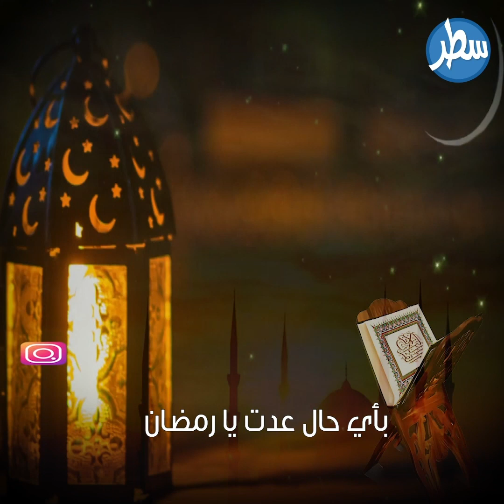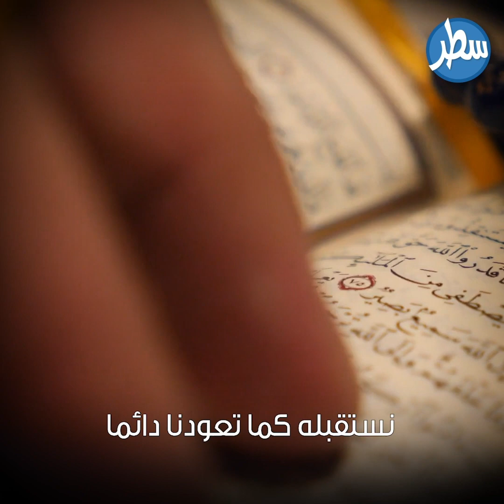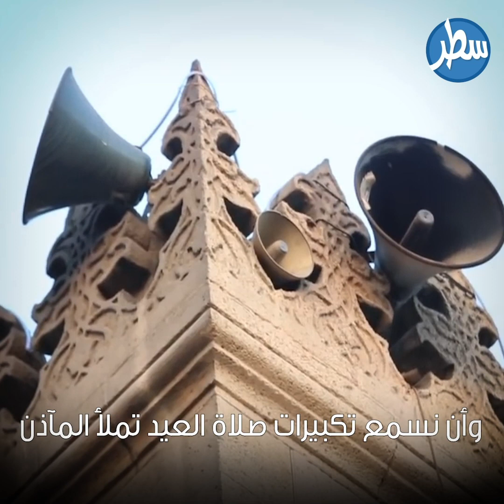باي حال عدت يا رمضان شهر الرحمة و المغفرة لنستقبله بالبهجة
بأي حال عدت يا رمضان ...
رمضان شهر الرحمة و المغفرة
الشهر الذي يغذي ارواحنا  ويطهر أنفسنا من الذنوب و المعاصي
ننتظره من العام للعام لنؤدي شعائره  الفضيلة كما تعودنا عليها
فالعالم كله عانى و ما زال يعاني  ..
تعودنا أن ياتي رمضان في كل عام
 حاملاً معه الفرح و السرور و البركة
فهو الشهر الذي يجتمع به البعيد و القريب
الشهر الذي نصل به ارحامنا و نلتقي به احبابنا
ونتقرب به لله أكثر من صلاة و صيام و قيام ..
ولكن ...
بهجة رمضان لعامين على التوالي ليست كما عهدناها
فالوباء الذي اصاب العالم غيّر تقاليد الشهر الفضيل
فمكة شبه خالية
و المساجد ايضا خالية
لن نلتقي بأقربائنا و لن تجتمع عائلاتنا كما تعودنا
لن تقام صلاة التراويح في المساجد و كما تعودنا كل عام ..
و لن تدور أطباق الطعام  بين الجيران
فالعالم أجمع يعاني من جائحة كورونا
و بالرغم من هذه  الظروف الاستثنائية التي نعاني منها
فلن تغيب بهجة رمضان التي اعتدنا عليها
وستبقى شعائره الجميلة في بيوتنا و في أنفسنا جميعاً
دعونا نعاهد أنفسنا على أننا سنستقبل رمضان مبتهجين
سنستقبله كما تعودنا دائما وكأن شيئا لم يكن
ولن يثنينا هذا الوباء عن اداء شعائر هذا الشهر الفضيل
سنقيم الصلاة في منازلنا و مع عائلاتنا
سنصوم بالنهار و نقوم الليل
سنتصدق و نصل المحتاجين
سندعي الله أن يزيل هذه الغمة
ويرفع الوباء عن عالمنا
املين من الله  أن تقام صلاة العيد مرة اخرى في المساجد
ونسمع تكبيرات صلاة العيد تملا الماذن
وضحكات الاطفال تملا بيوتنا و قلوبنا فرحا
ونعود لزيارة اقاربنا و الاستمتاع ببهجة العيد كما تعودنا دائما
و نسال الله ان تعود حياتنا لسابق عهدها بكل تفاصيلها التي افتقدناها
ان الله على كل شيء قدير